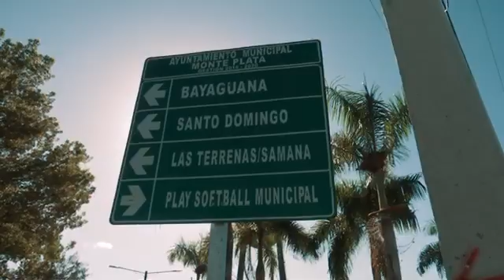No me saca nadie. Monte Plata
“De este pueblo no me saca nadie”, declara sonriente la joven productora de piña.‬
‪El pequeño ganadero está contento porque produce más y mejor leche y se la pagan al mejor precio.‬
‪Potencia deportiva, antes muy pobre y desigual, Monte Plata vive los cambios.‬